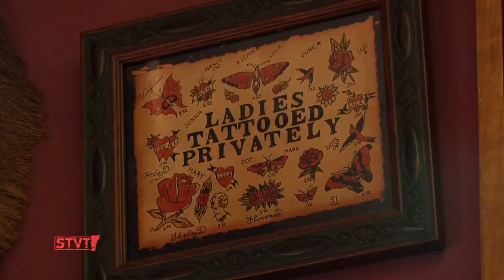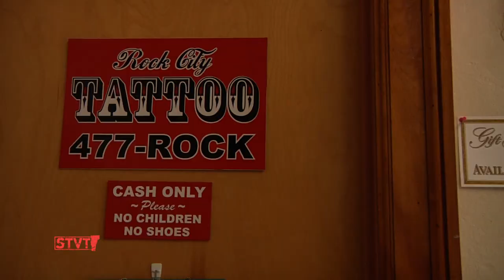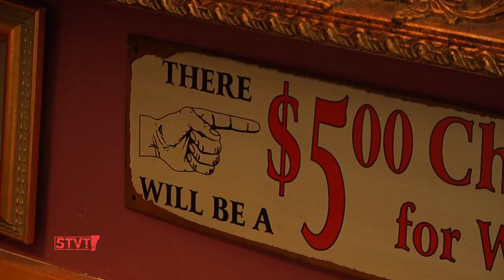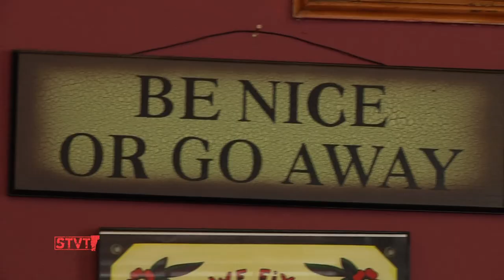Lila the Tattoo Lady [SIV350]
4/11/14: Lila Rees opened Rock City Tattoo in Barre 5 1/2 years ago and has been leaving her mark on Vermonters' bodies ever since. Her shop has the feel of a Victorian sitting room and Lila's other passions are on full display: her paintings and 58 pieces of taxidermy.

Eva spent the afternoon with Lila as she worked on a complex sleeve tattoo.

Music: "Lydia, the Tattooed Lady," Harold Arlen & Yip Harburg, performed by The Marx Brothers in the film "At the Circus"